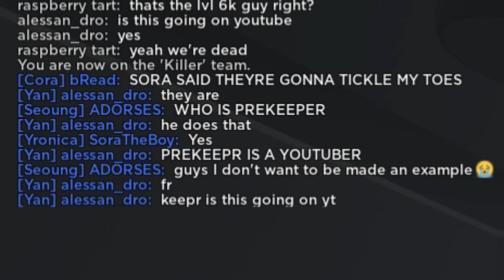Host is Basically Press E to Win in Daybreak 2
Host is good against players who wont disarm in lobbies and ive been their before A LOT . Hope u Enjoy TuT}b
0:00 Match 1
0:48 Rage Quit
0:57 Match 1
3:26 Match 2
7:20 Match 3
11:33 Outro
11:43 Special Message to You All